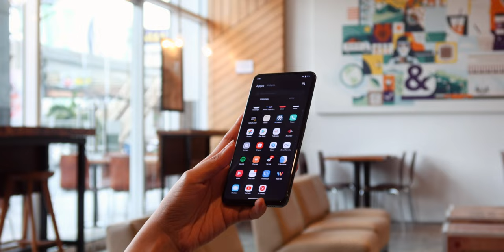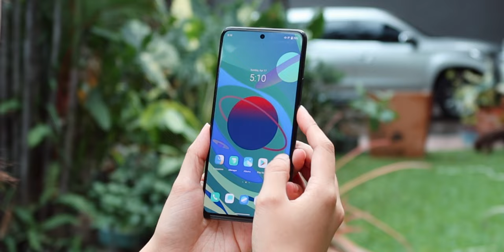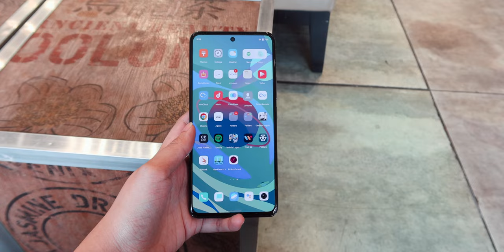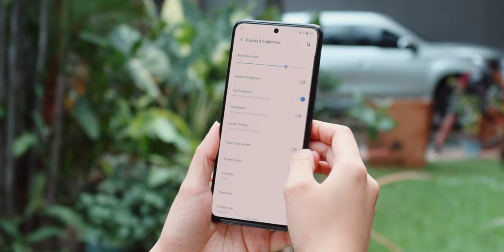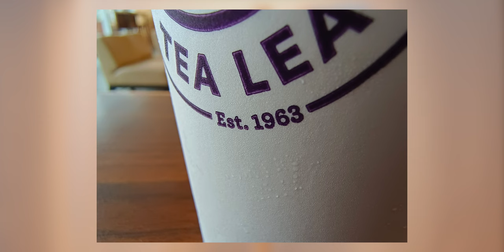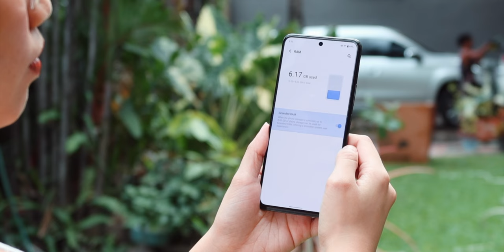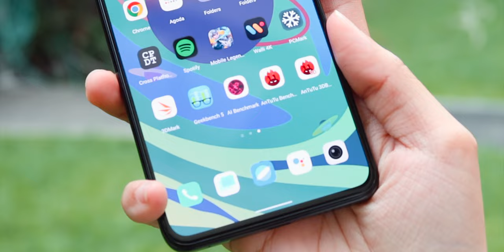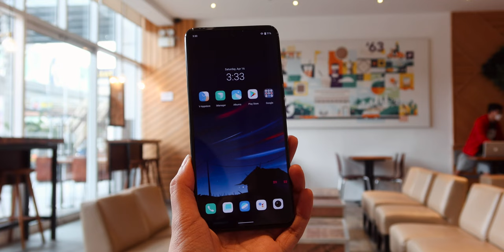Revisiting vivo X70 - Superb cameras, decent performance even after 6 months!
Today, we are sharing our thoughts on vivo X70 5G after more than 6 months of use.

This is honestly one of my two personal phones and a favorite to recommend in the sub-PHP 35K price range.

To recap, the PHP 34,999 vivo X70 is boasting a 3D curved textured glass back, 6.56-inch SCHOTT Xensation Up protected E5 AMOLED screen w/ 120Hz refresh rate, HDR10+, and FHD+ 2376 x 1080 resolution at 398 ppi, and the 3.0GHz 6nm Custom MediaTek Dimensity 1200 octa-core processor with Mali-G77 MC9 GPU.

This also features the ZEISS-enchanced 40MP f/1.89 w/ laser AF, OIS + 12MP f/2.2 ultra-wide-angle + 12MP f/1.98 portrait + ZEISS T* anti-reflective coating + Color temperature sensor + Xenon flash camera configuration at the back and a 32MP f/2.45 selfie shooter.